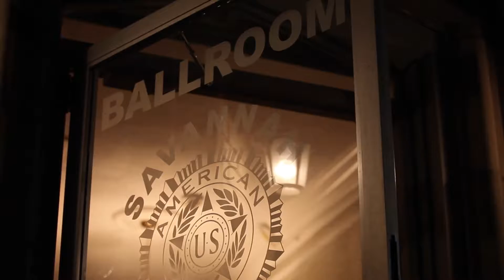Cpt and Mrs Graham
A wedding ceremony shot at St. John's Cathedral. Produced and edited by me.

April 2016